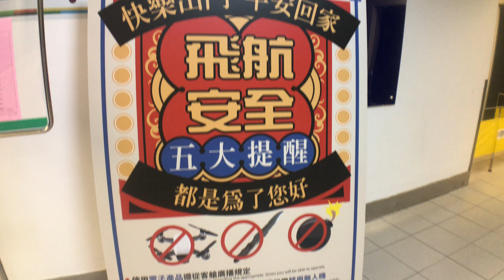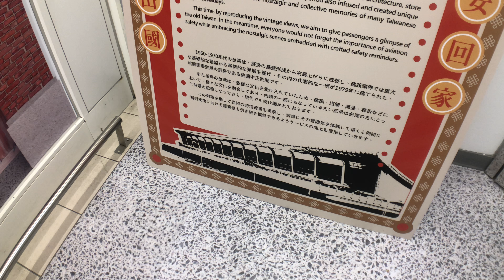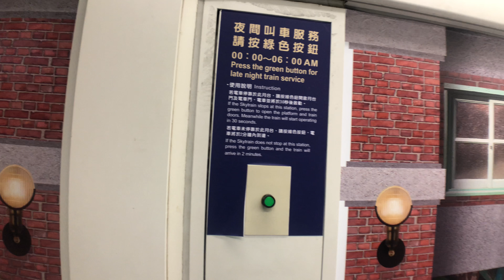桃園國際機場 電車PMS系統 SKY TRAIN 1960-1970年代的台灣意象彩繪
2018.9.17 桃園國際機場 電車PMS系統 SKY TRAIN 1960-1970年代的台灣意象彩繪